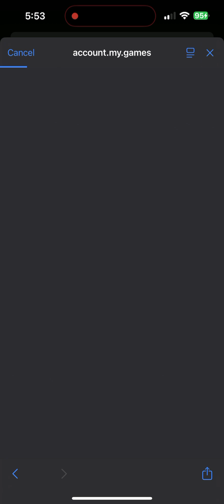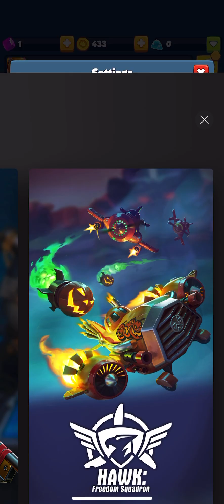Castle Duels: PvP Arena Battle Gameplay (MY.GAMES, Rush Royale: Tower Defense TD) Chapter 1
Welcome to the Isle of Rhandum - a realm of tower defense, clans, magic and mayhem! Collect units, assemble a deck for base defense and get ready to meet one of the most unique TD games - Rush Royale!

Mighty warriors are ready for a TD clash! You have plenty of cute but fearsome units at your disposal, from keen-eyed Archers and crafty Trappers to angry Bruisers and graceful Blade Dancers! Merge units and manage your mana carefully - devise a strategy around your deck’s strengths in a castle defense! And don’t forget about Heroes - these mighty champions have the most powerful abilities!

Conquer the opposition in PvP! Break through enemy Tower Defense, progress and earn more trophies! Play defense games against the most powerful players to win exquisite rewards! But beware, fortune can be fickle in TD games! Stick to a strategy and win through cunning and intellect as you lay siege to the castle and break through enemy defenses!

Join the Co-Op mode and embark on a TD quest to explore Rhandum with your friends! Set a castle defense against dreadful bosses and their minions. Defense games never get old as you’re fighting monsters together! Succeed in TD games and get unique loot! Ready your defenses and protect the castle!

There are many factions in the game, from Technogenic Society to the Kingdom of Light, and every unit and hero belongs to one of them. There are no “weak” or “strong” decks - collect, merge, learn to play your army well and level up units you use most. Some of them can Ascend, gaining unique battle talents!

Events bring even more variety to the base defense you’re used to – try them out to find out if you can master unique rules and beat the enemies in tower defense games!

Join one of the clans to earn unique benefits! Fight as one with your clanmates and succeed in both Co-Op and PvP tower defense!

Quests make your life easier and more interesting! Each completed quest brings useful rewards!

Clash, conquer, win, prevail! Rush Royale is a TD game like no other. The Isle of Rhandum awaits!

PLEASE NOTE! Rush Royale is free to download and play, however, some game items can also be purchased for real money. In-App purchases may include random items.

Contains ads.